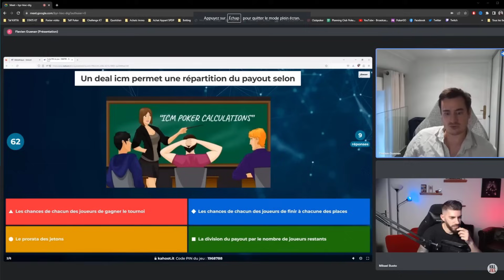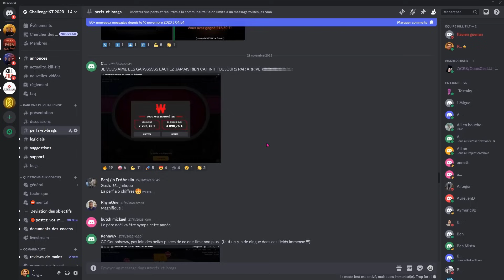Le Boss me coach sur les tournois les plus chers de Winamax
Dans le Challenge Kill Tilt 2024, les coachs t'accompagnent pour faire ta meilleure année Poker:
   ✅ 2 vidéos / semaine
   ✅ Accès direct aux coachs
   ✅ Un Programme structuré de A à Z
   ✅ Accès immédiat et à vie

Sylvain Loosli, joueur Hautes limites confirmé coach ShiShi sur les tournois les plus chers de la grille Winamax !

▶️ PLAYLISTS POUR PROGRESSER AU POKER